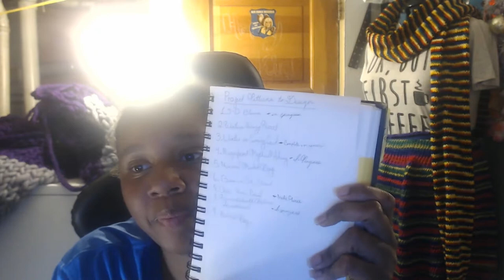Channel Chat 15: 300 Sub Milestone, Back Ordering, Shout Outs, and Further Project News!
Thanks you all for tuning in! I'm so happy to have reached so many with my love of crafts!
Don't forget to check out Mrs. Jane's and Ms. Kim's channels they really do awesome podcasts and do amazing crafts!

If you have a color combination for Artsy Saturdays, let me know
Can you believe that wait time though? This was my first order with Lion Brand Yarns too! I'm not really upset though, I know that order volume was high. I guess this will be my early birthday present to myself!

If you have any suggestions for the next project tutorial, be sure to let me know down in the comments, or message me!
Did you know that I'm a part of the Darn Good Yarn $10 club? I get these nifty little boxes of joy each month that include yarn, notions, and a pattern book! Use my link today and get 20% your first purchase